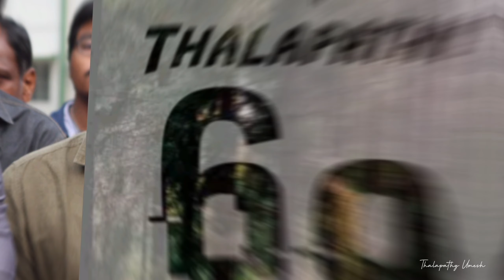The Goat Day 13 Total Box Office Collection Report | Thalapathy 69 Latest Update | Thalapathy Vijay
Please Support 🙏🏻

HOT TOPICS ⚡

1.the greatest of all time
2.goat movie box office collection
3.the goat box office collection
4.goat movie review
5.box office collection
6.movie fdfs
7.the greatest of all time box office collection
8.goat movie box office collection day 4
9.the goat
10.the goat day 1 collection
11.goat box office collection worldwide
12.movie fdfs channel
13.goat box office collection day 4
14.thalapathy 69 director
15.thalapathy 69 latest updates
16.thalapathy 69 heroine
17.thalapathy 69 teaser
18.thalapathy 69 today update
19.thalapathy 69 update tamil
20.thalapathy 69 villain
21.thalapathy vijay 69
22.thalapathy 69 shooting update
23.thalapathy 69 director update
24.thalapathy 69 first single
25.thalapathy 69 poojai
26.thalapathy 69 h vinoth
27.h vinoth about thalapathy 69 story